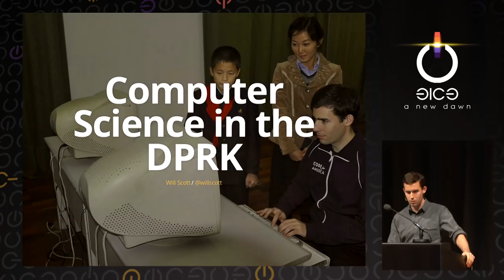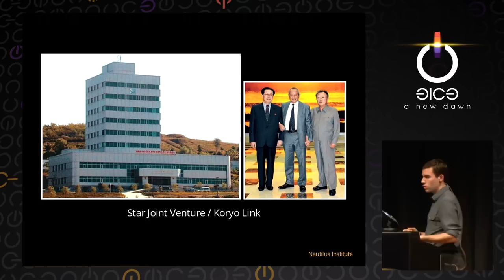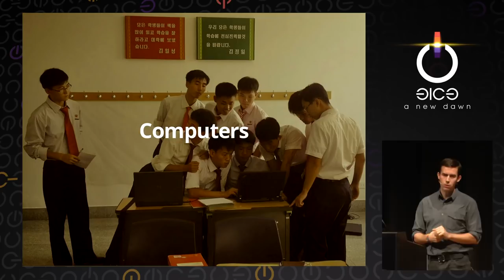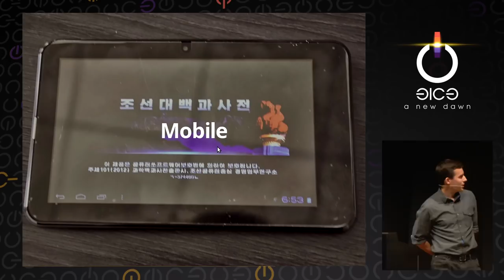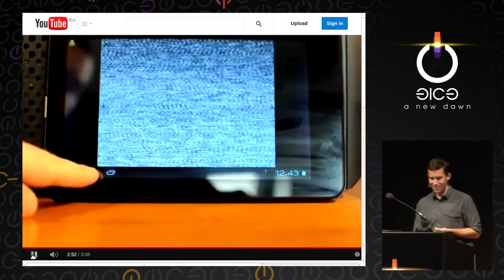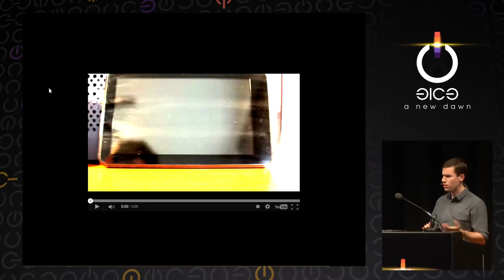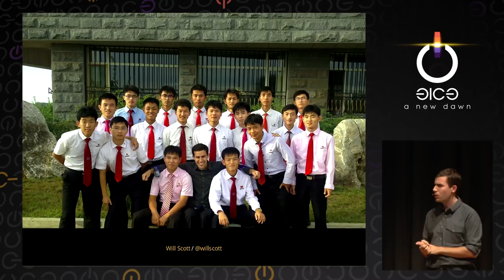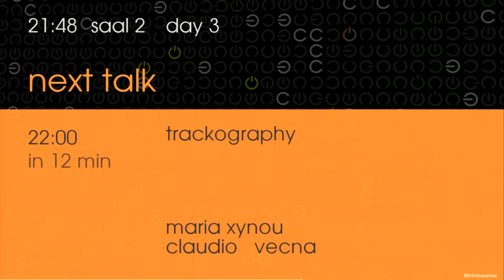Will Scott: Computer Science in the DPRK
This talk will reflect on teaching Computer Science in Pyongyang over the last two years, and look at how technology has been integrated into civilian life in the DPRK. Remaining an extremely isolated country, many people would be surprised to hear that cellphones have become commonplace within the capitol, let alone that the country invests in custom hardware and software. I'll talk through the current state of desktop and mobile technology in pyongyang, and what's changing.

Will Scott